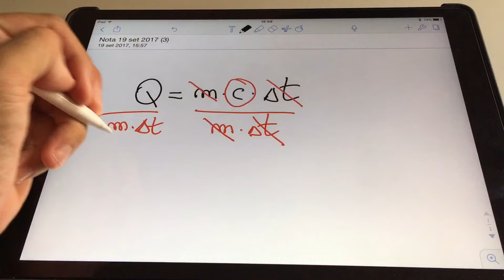LEZIONE di MATEMATICA! come fare le FORMULE INVERSE! formule inverse fisica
Questa è una breve lezione di matematica.

Spesso in geometria o in fisica gli studenti hanno difficoltà ad imparare tutte le formule inverse quando conoscono quella diretta (ad esempio calcolare l’altezza di un triangolo quando sono note la base e l’area).

Come fare le formule inverse? NON SI IMPARANO A MEMORIA, ma si ricavano sul momento dalla formula diretta (che è l’unica che bisogna conoscere a memoria)
Esiste un procedimento molto semplice che permette di calcolare qualsiasi formula inversa, esso si basa sui principi di equivalenza.

Questo perché, data una legge espressa da una formula, ricavare una formula inversa significa semplicemente risolvere un’equazione (nella maggior parte dei casi di primo grado, qualche volta di secondo grado).

Per questo ci vengono in soccorso i principi di equivalenza!

Tali principi ci permettono di trasformare un'equazione in un'altra EQUIVALENTE alla data, ma scritta in maniera più semplice della quale sappiamo trovare la radice. Trattandosi di equazioni equivalenti la radice trovata sarà anche radice della equazione di partenza.

 I PRINCIPI DI EQUIVALENZA sono due:

 Il PRIMO PRINCIPIO DI EQUIVALENZA afferma che AGGIUNGENDO ad entrambi i membri di una equazione, uno STESSO NUMERO o una STESSA ESPRESSIONE CONTENENTE L'INCOGNITA, otteniamo una equazione EQUIVALENTE a quella data.

Il SECONDO PRINCIPIO DI EQUIVALENZA afferma che MOLTIPLICANDO o DIVIDENDO entrambi i membri di una equazione per uno STESSO NUMERO diverso da zero o per una STESSA ESPRESSIONE che non possa annullarsi, si ottiene una equazione EQUIVALENTE a quella data.

Studiare fisica spesso non è semplice, lo so, ma con me studierai fisica in maniera semplice e divertente, aumentando le tue conoscenze e migliorando i tuoi voti sia nel compito in classe che nelle interrogazioni!